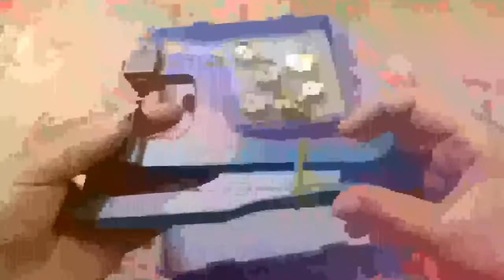BABAN Uhrenschließer Satz Einpresswerkzeug Gehäuseschließer Einpresswerkzeug Uhrenschließer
Video Title: BABAN Uhrenschließer Satz Einpresswerkzeug Gehäuseschließer Einpresswerkzeug Uhrenschließer

Video File Created Date: Sunday, July 07, 2019 (Video may or may not have been captured on this date, it shows the date the video was last converted.)

-- GinkoSolutions.com